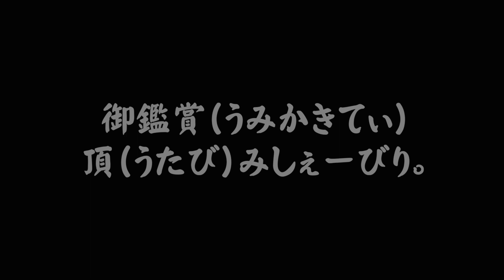川の流れのように （うちなぁぐち）/Kawa no Nagare no youni（Uchinaaguchi)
【9/18や”しまくとぅばぬ日”やいびーん！（9月18日はしまくとぅばの日です！）】
ひーじーからいっぺー御世話（うしわ）んかいなとーいびーん。思先輩方（うみしーじゃかた）の心を渡ってきた昭和の名曲「川の流れのように」をうちなぁぐちで歌いました。皆様へ歌と思いを歌にのせてお届けします。

◉翻訳は字幕設定をONにしてご覧ください／Please turn on the subtitles to see the translation.

日頃の活動を更新中✨
🔻沖縄ハンズオンホームページ・SNS🔻